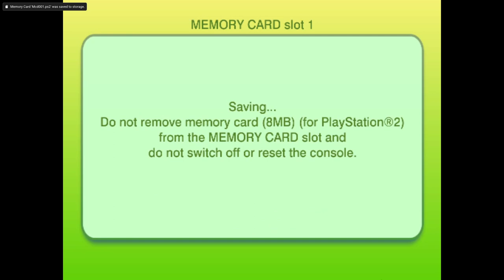Gecko Blaster - PlayStation 2 Gameplay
No, this is not an obscure Gex spin-off. This is an obscure game that was Phoenix Games' attempt at a brick breaker.